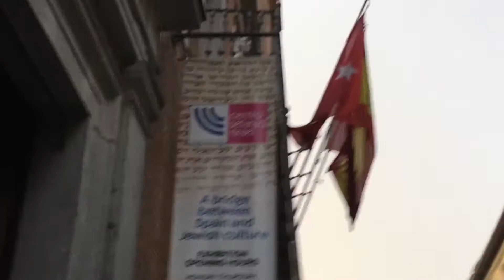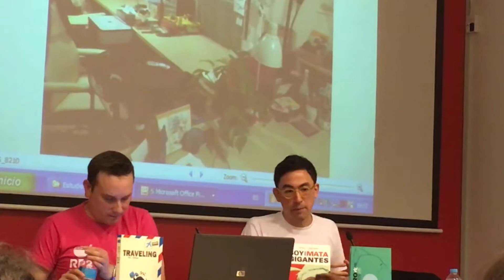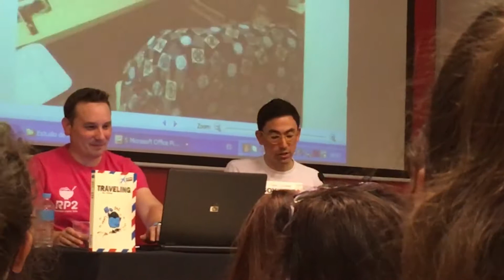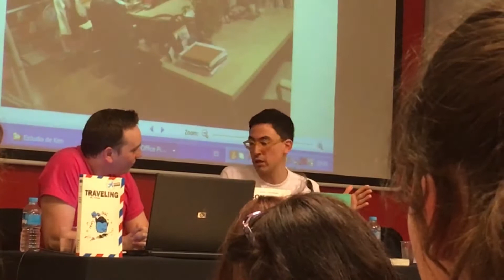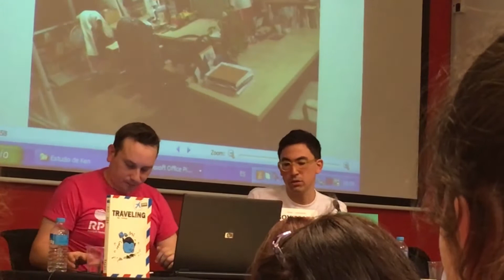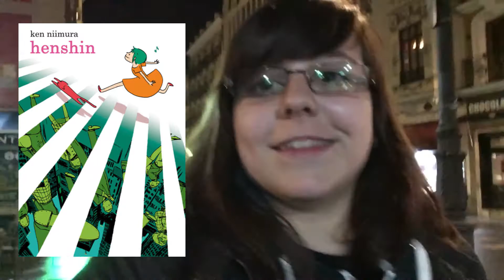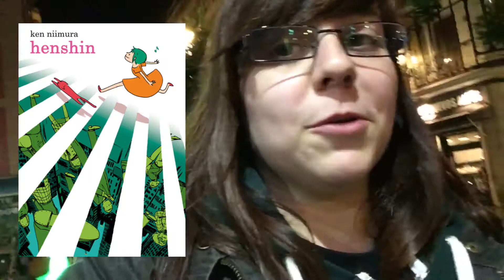Conferencia de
Hoy os traigo un vídeo sobre una conferencia que dió Ken Niimura en Casa Asia sobre el mundo del manga, editoriales y su experiencia como dibujante y creador de mangas.

Espero que os guste y lo disfrutéis,

Ja matta ne!